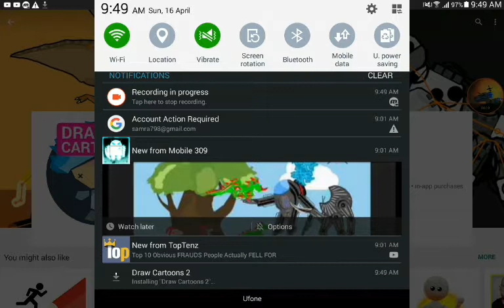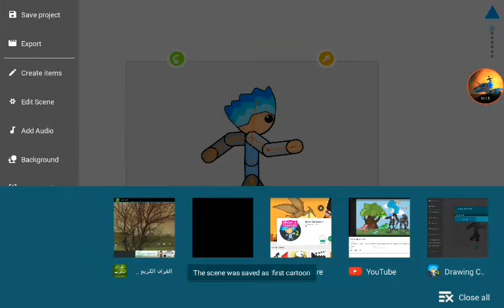Installing Drawing Cartoons 2 Again - All Models Lost